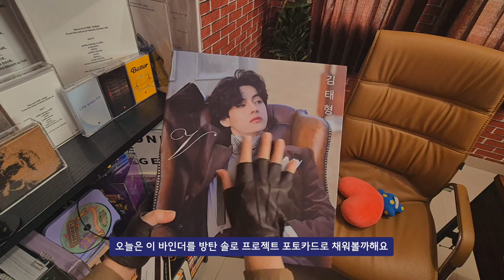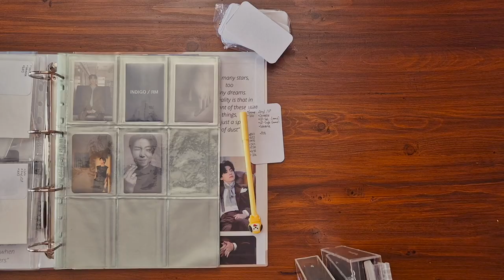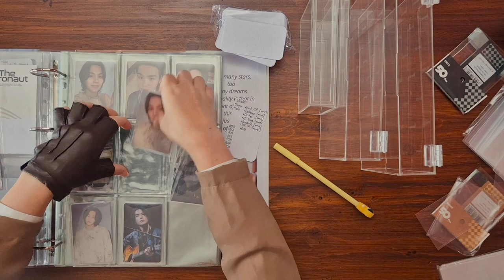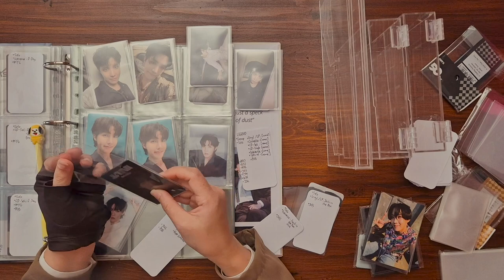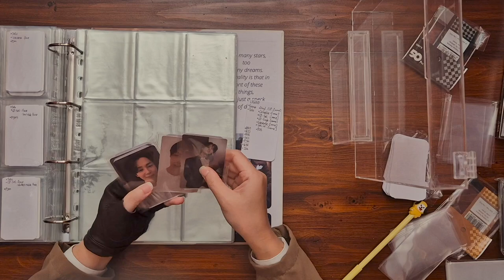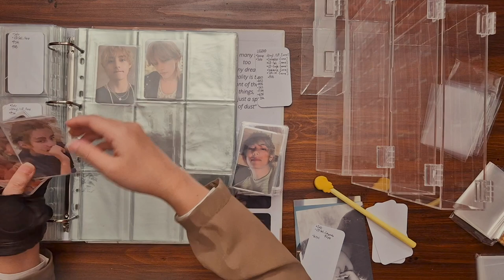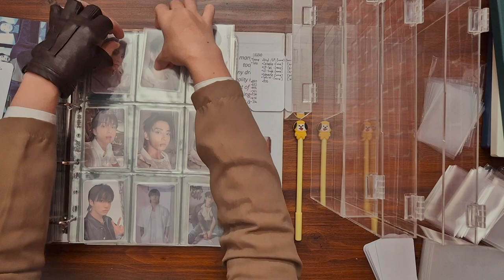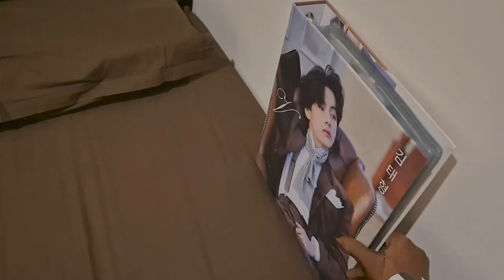Clean & Organise YOUR BTS merchandise WITH ME 💜 asmr 아미로그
Do you need to clean or organise your Bangtan merchandise?

By playing this video, you'll feel like you have an ARMY chingu to clean and organise together!

I did this for 7 hours, you don't have to, but a day with Bangtan is the happiest day we can have!

This year is the first time I have my own place and the budget, to slowly collect my Bangtan merchandise.
I started with the solo project albums because they're easier to find and I still can get the POB & EB POB.

The binder is given by my friend. On the package, she wrote:
This binder screams Dark Academia.
It will look aesthetic in your little library.
Good luck with your bank account!
Photocard collecting is addicting.

I can't wait to fill my library with a lot of Bangtan binders!
Hope you'll be the witness of my growing collection of Bangtan merchandise.

TIMESTAMP
0:00 Do you need to clean or organise your Bangtan merchandise?
0:37 Don't google "What is BTS?", it will be your personality, forever
1:01:13 SEVEN hours later

- Here's a K-Pop Calm & Lo-Fi playlist that I created